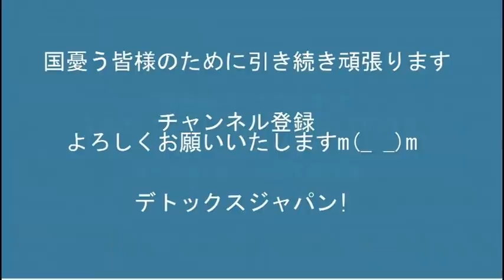ロシア「北海道は俺のもの」領有権を主張、下院議長「戦争を思い出させてやる」と発言＝宣戦布告ですか？20220407